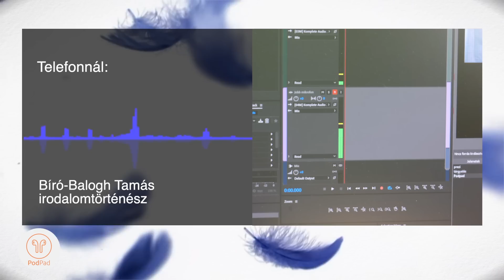Felfelé zuhanás - Miért volt fájdalmasan szomorú élete Juhász Gyulának? (Podpad.hu)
A Felfelé Zuhanás egy sorozat közismert magyar ikonok sorstragédiájáról. Bukásuk vajon eleve elrendelt volt? Vagy életük szerencsétlen fordulópontok után vált drámaivá? Lehetett volna másképp?  Főszereplőink közül legtöbben már nincsenek köztünk, de szó lesz olyakról is, akiknek története már életükben is sok tanulsággal szolgálhat. Nem a bulvár érdeklődés hajt, ahogy a vájklás sem. Találgatások helyett beszélgessünk róluk nyíltan, értő figyelemmel, de tapintattal.

Beszélgetőtársak: László Ferenc, Dr. Németh Attila, Bíró-Balogh Tamás

Készítők: Kadarkai Endre, Kovács András, Mecseki Zsolt, Mihók Péter, Orbán Balázs, Regényi Eszter, Szentgyörgyi János, Tóth Bálint